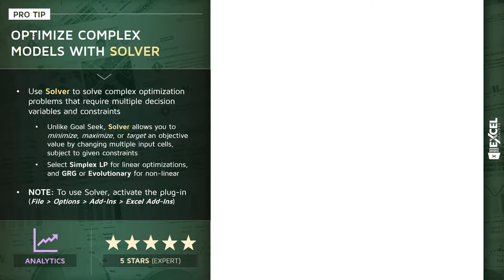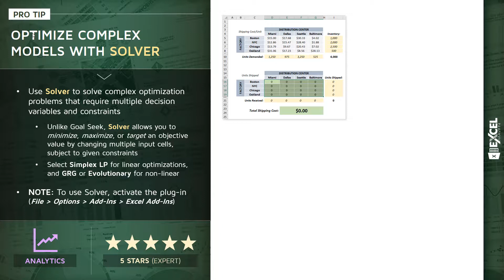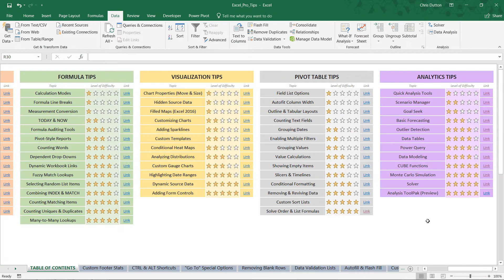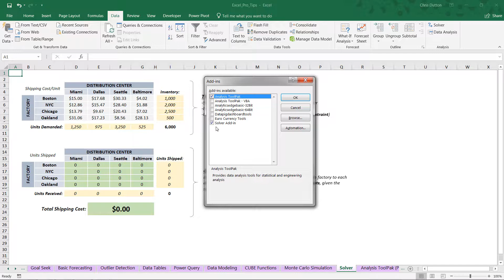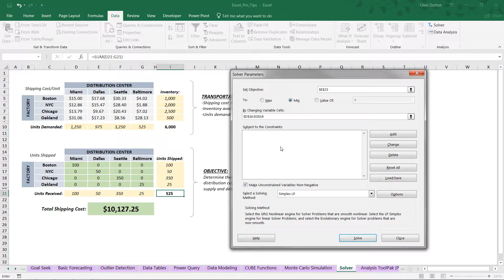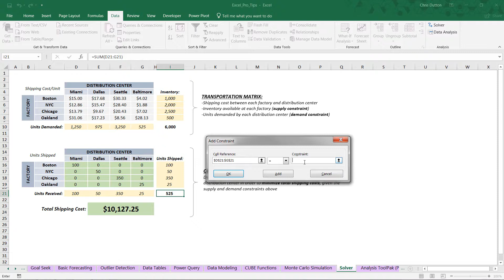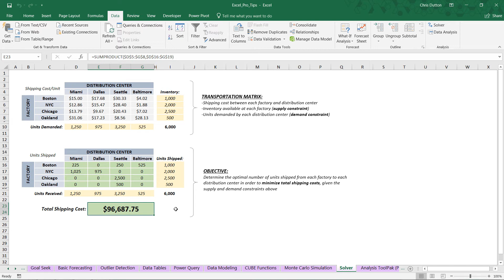EXCEL PRO TIP: Advanced Optimization with Solver